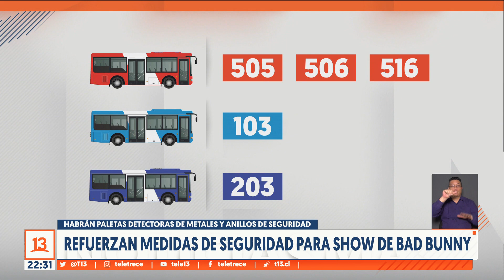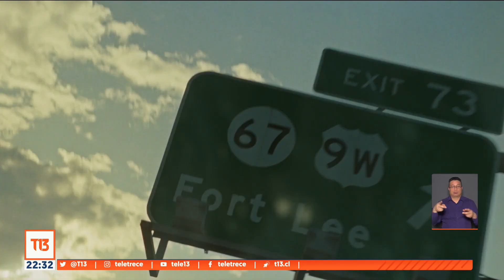Refuerzan medidas de seguridad para concierto de Bad Bunny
El cantante puertorriqueño, Bad Bunny, se presentará en el Estadio Nacional. Para evitar incidentes, como ocurrió en el pasado concierto de Daddy Yankee, se reforzarán las medidas de seguridad.